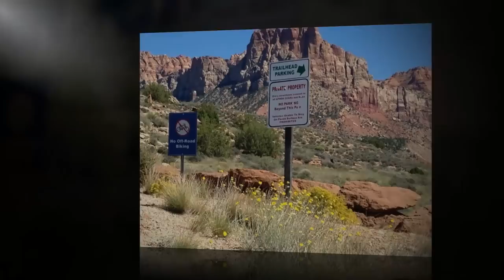AMBER BELLOWS: The Athlete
As a rising star in the BASE jumping community Amber was an advocate for occupying drop-zones all over the country. While she has passed away, her career as an athlete has only just begun. Over the next couple of years Amber will continue to break down barrier's not only for women in the sport of BASE jumping but for the entire community as a whole.

To advocate for Amber's cause please send any and all donations

A short message from her family:

"Amber Marie Bellows was one of the most hilarious, vibrant and loving people anyone could hope to know. We love and her miss her."

Produced & Edited by JoshLloydMedia, LLC.